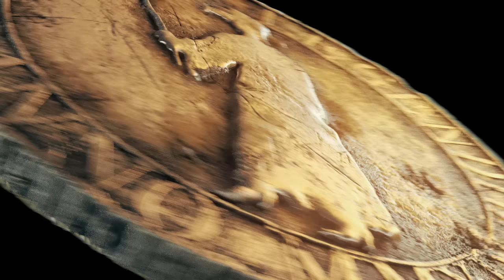sculpting/shading reel 2015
All included 3d model were fully sculpted and shaded by myself using this tools:
3dsMax, Maya, 3d-coat, Corona renderer, vRay, Thea renderer, AfterEfects.
Most of the amination was made also by myself.